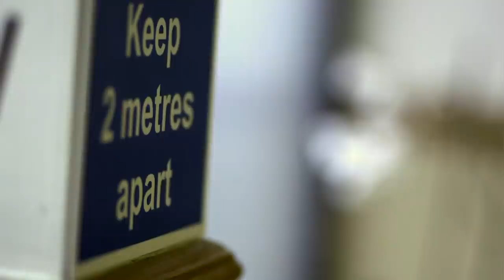Лондон: Maйитхонага айланган масжид - BBC News O'zbek yangiliklar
Британиядаги мусулмон жамоасида коронавирусдан ўлиш ҳоллари кўп.

Мусулмонлар эътиқод ва ўлимга оид савол қаршисида  қолишган:

Жамоа намози  муҳимми ёки одамлар соғлиғи?

Айрим масжидлар ва Исломий марказлар азадорларни руҳий  ё моддий жиҳатдан қўллаб қувватлашга  интилишмоқда.